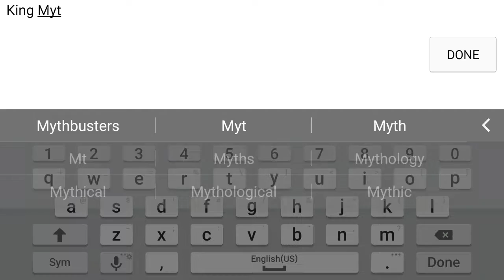Marvel Future Fight: #1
In this series I will be playing marvel future fight.